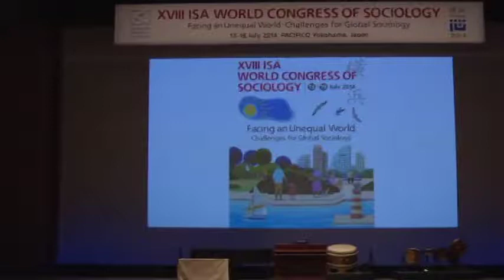ISA Award for Excellence in Research and Practice - 2014 Award Ceremony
ISA Award for Excellence in Research and Practice for Immanuel Wallerstein, Yale University, USA, ISA President 1994-98
Award ceremony at ISA World Congress of Sociology, Yokohama, Japan, 2014. Announcement of the Award by Michael Burawoy, ISA President 2010-14